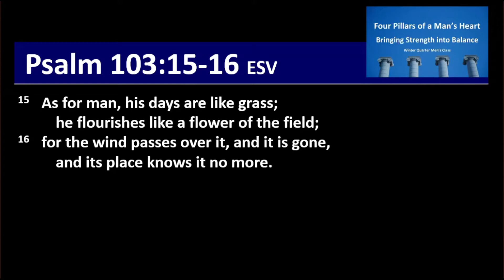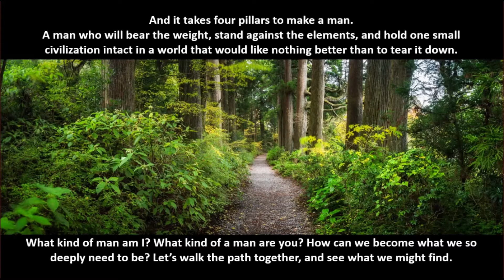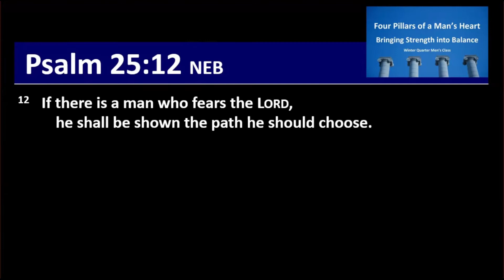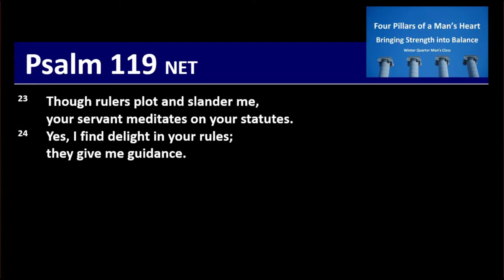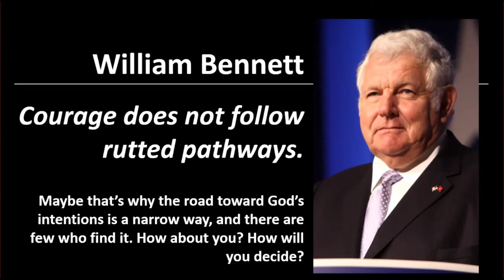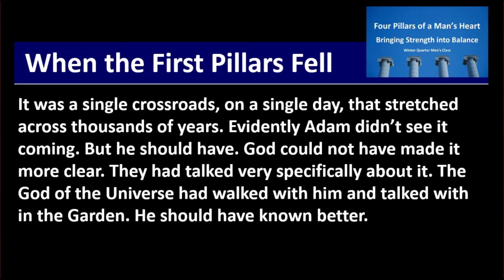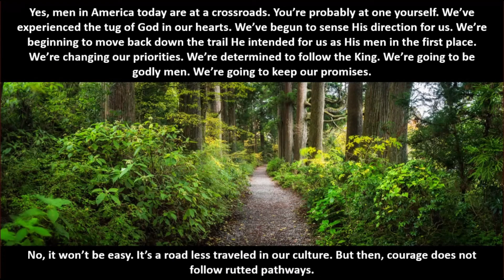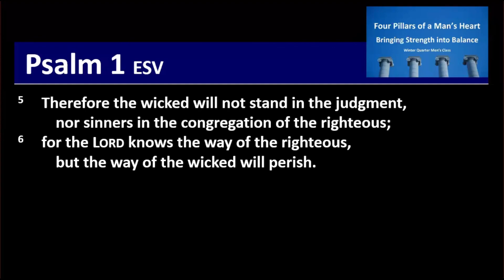2020 1210 - Crossroads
Lessons from Stu Weber's book: Four Pillars of a Man's Heart